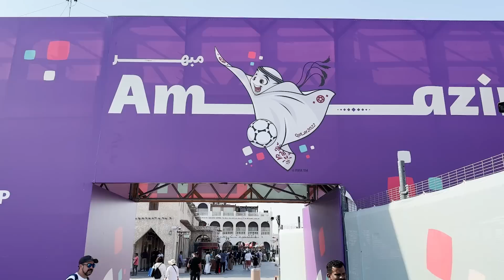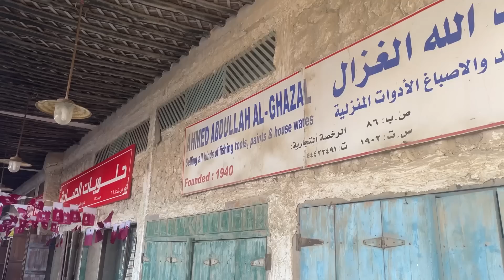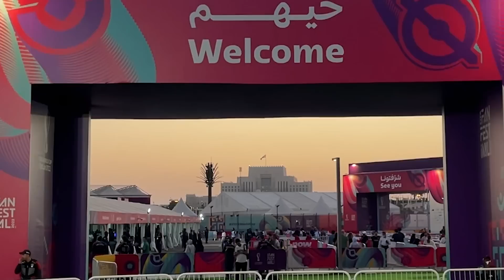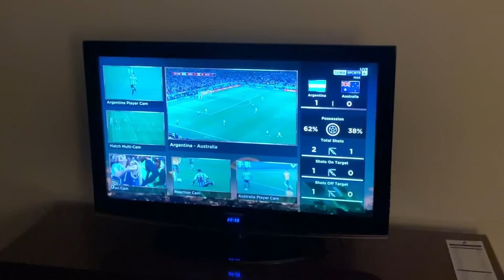DARIUS DONNA NONTON PIALA DUNIA DI QATAR!! CARI TIKET ARGENTINA, JERSEYNYA AJA LUDES!!